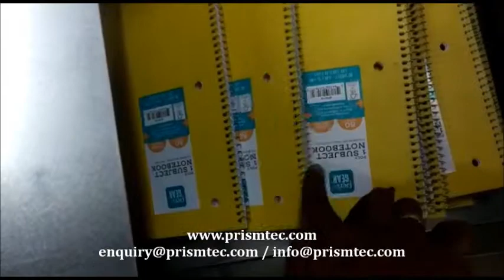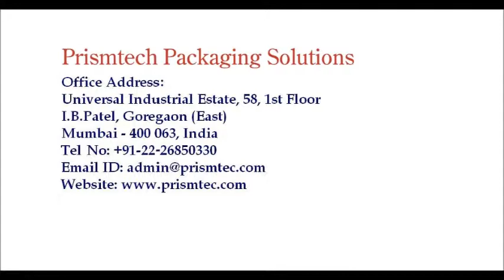Top Side Labeling Machine for Spiral Stationery Books